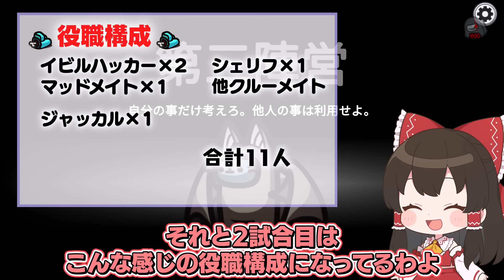【Among Us#160】まさかの三連続現行犯目撃！？全ての現場に居合わす神シェリフ降臨！！！【ゆっくり実況】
こんな日もあります

【前回→youtu.be/jJc2NNMH5sk】

7:3くらいで挙げてます～🌌

AmongUs/Fall Guys/マリオカート/マインクラフト等がメインです。

ED曲：
ー－－－－－－－
Sorry (feat.Matsuki) / ALL BGM CHANNEL
ー－－－－－－－－